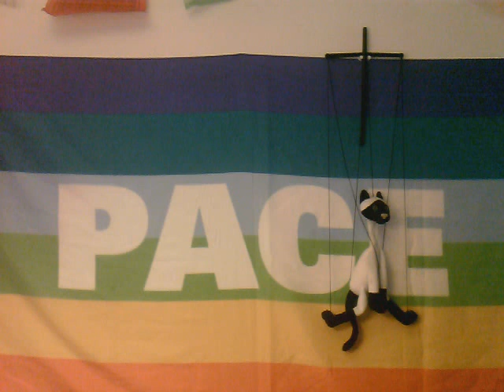Vote for We, The Institution of None And All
Now, as always, follow your heart, do what is right, and pay attention to the Universe, for one never knows when the Dude doth come forward, with the purpose of instituting a better system for the people.